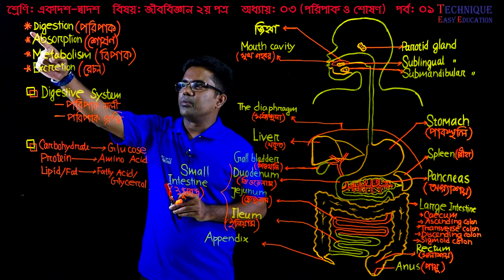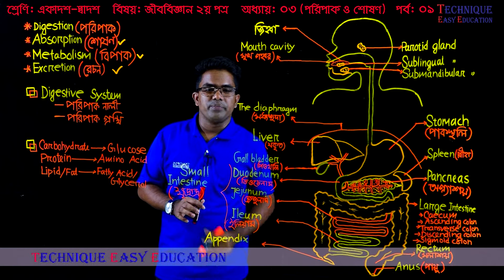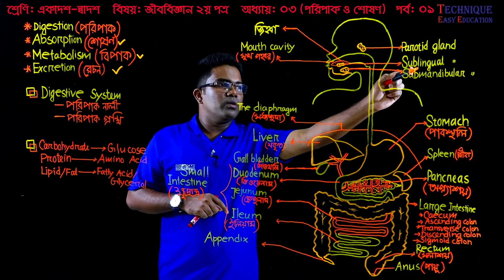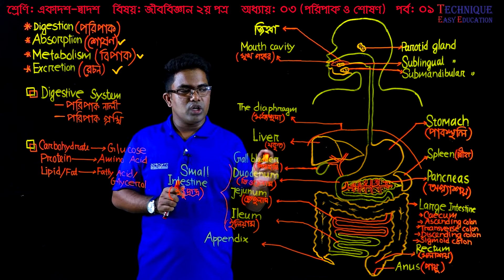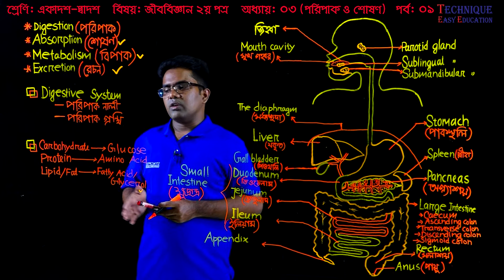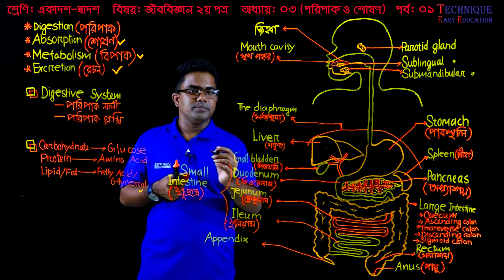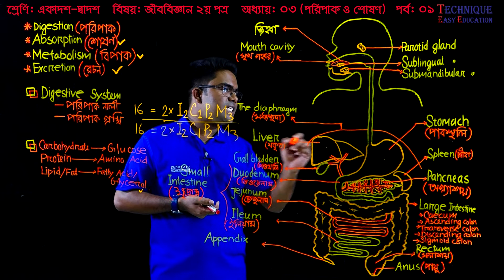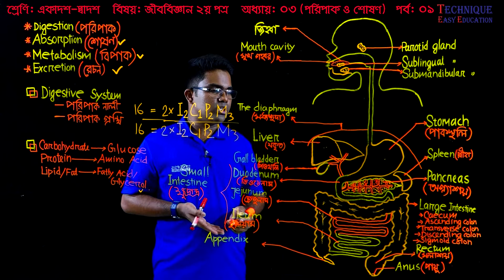৫৪. পৌষ্টিকতন্ত্র/পরিপাক ও শোষণ || HSC প্রাণিবিজ্ঞান/৩য় অধ্যায় Biology 2nd Paper Chapter 3 (P-1)